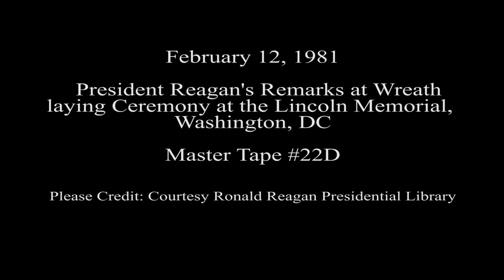President Reagan's Remarks at a Wreath-Laying Ceremony at the Lincoln Memorial on February 12, 1981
Full Title: President Reagan's Remarks at a Wreath-Laying Ceremony at the Lincoln Memorial in Washington, DC on February 12, 1981

Access Restriction(s):Unrestricted
Use Restriction(s):Unrestricted